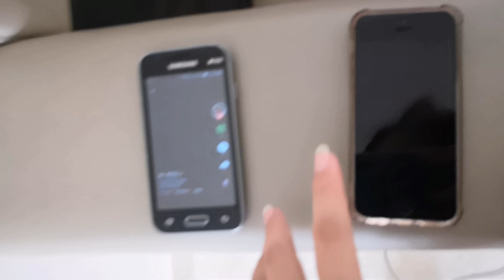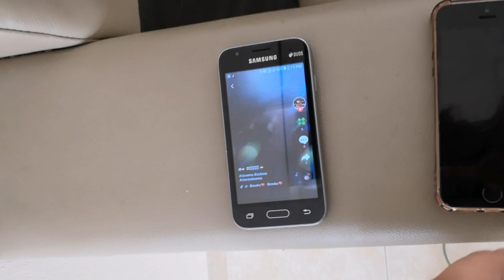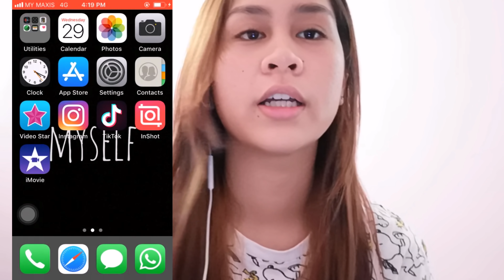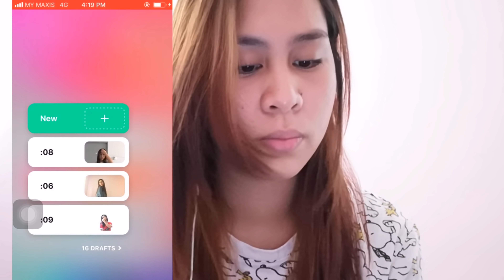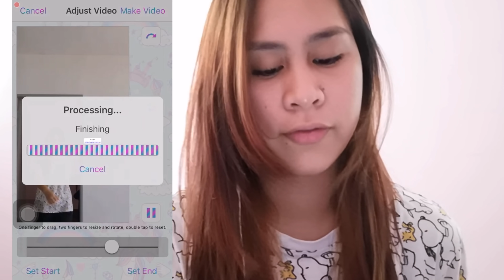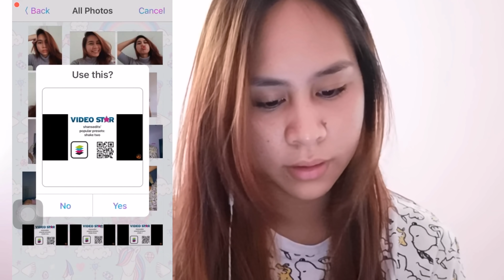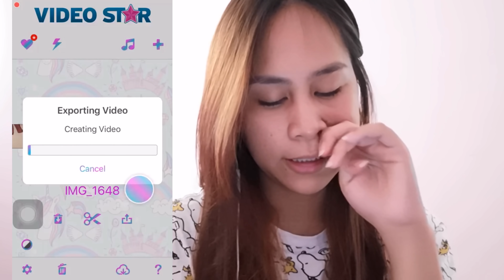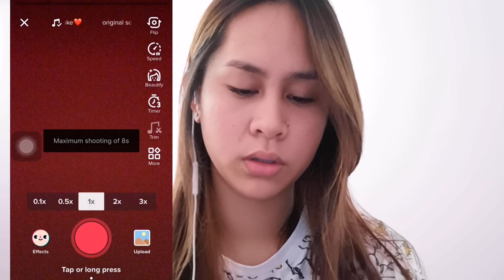TUTORIAL TIKTOK SLOWMO EDITS ON VIDEOSTAR (part2)